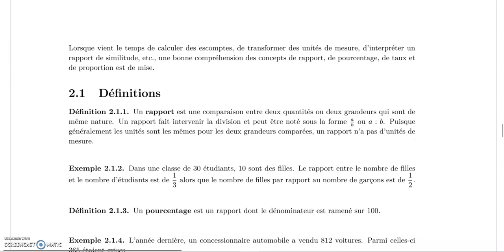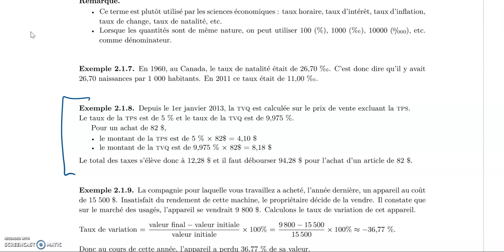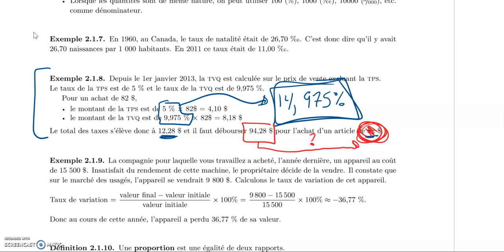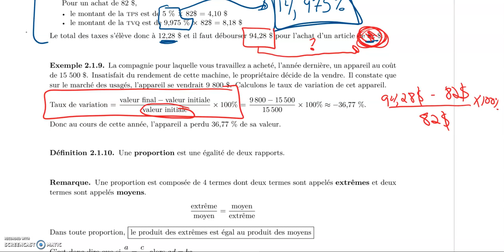147AH-maths appliquées au génie civil1-chap2 (1/5) 20